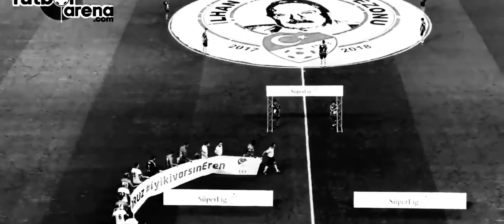Süleyman SEBA - Gangsta's Paradise Edit